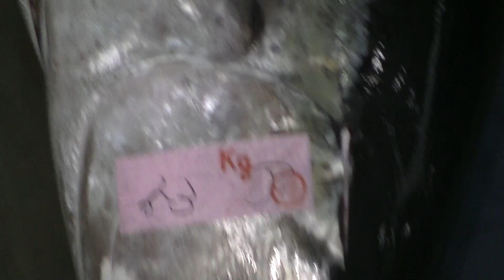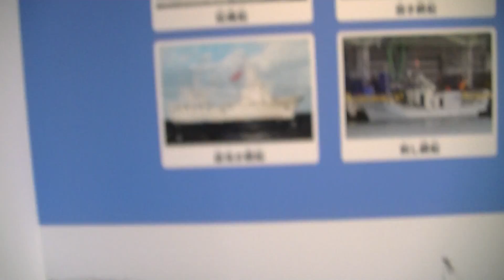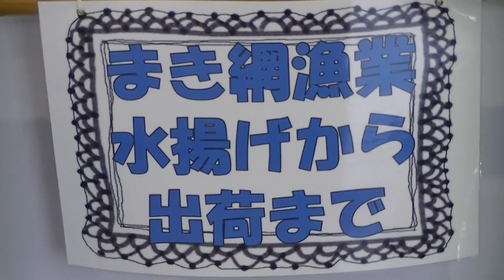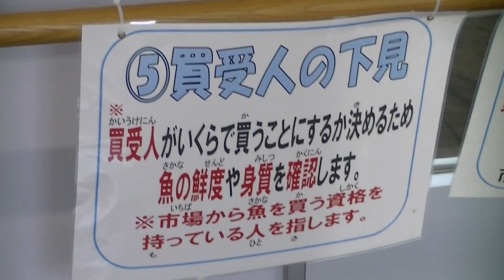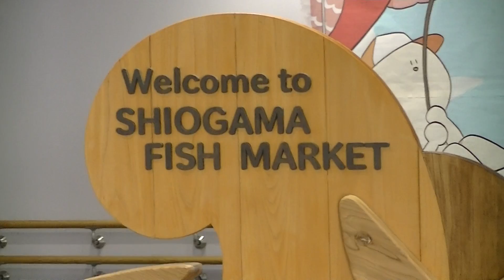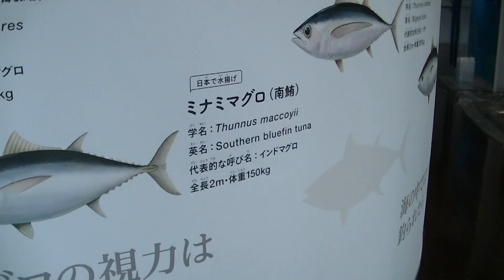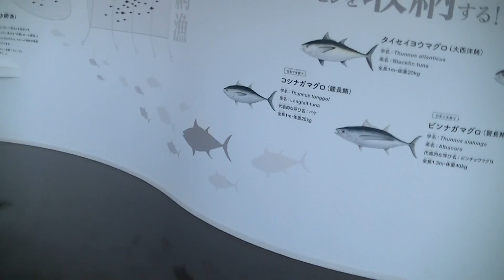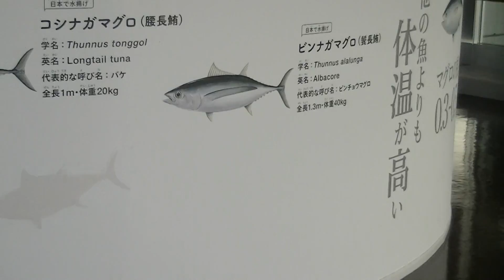R3年11/8 散策 「みなと塩釜市魚市場：今旬の天然の生めばちマグロ（三陸塩竃ひがしもの）をもとめて」②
ブランド魚：三陸塩竃ひがしもの　・三陸東沖で延縄船で漁獲されためばちまぐろ（品種：めばちまぐろ、漁法：延縄、天然もので1本あたりの重量40キロ以上等の鮮度・色つや・脂のり・うまみなど上質な要件が揃っている状態が大前提～塩釜市場公式webサイトより部分引用